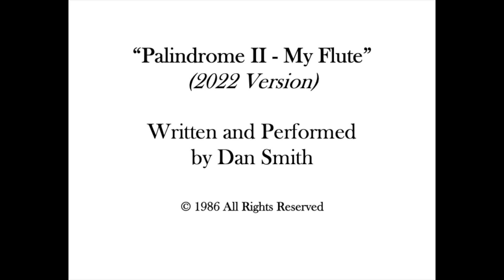Dan Smith - "Palindrome II: My Flute"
"Palindrome II: My Flute" - written and performed by Dan Smith. (c) 1986 Daniel P. Smith Jr. Recorded in 2022.